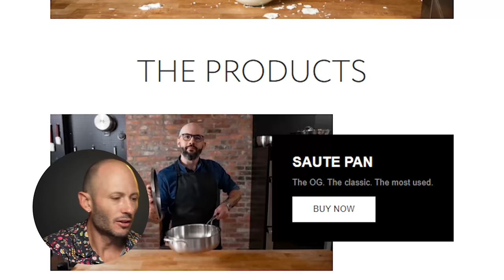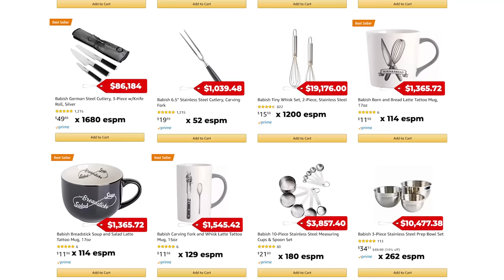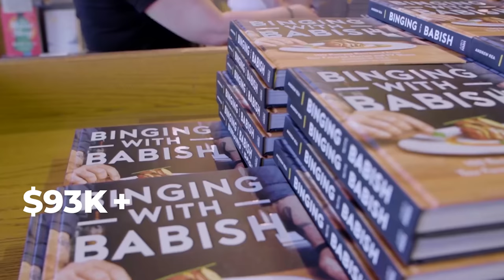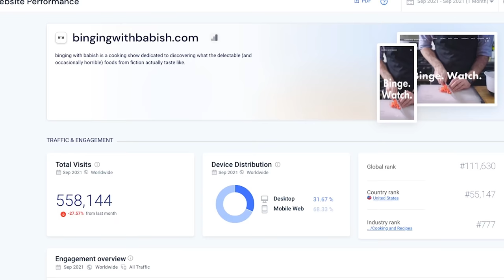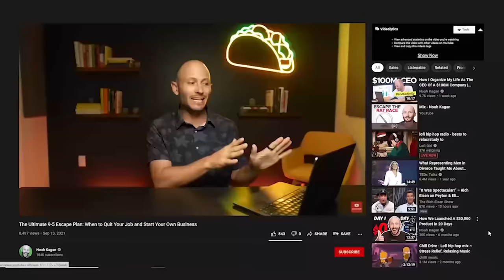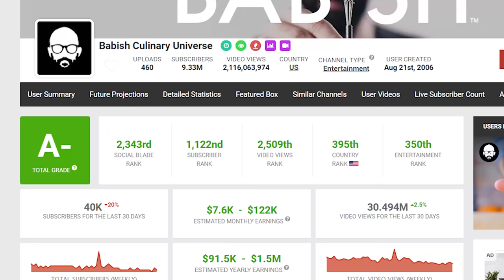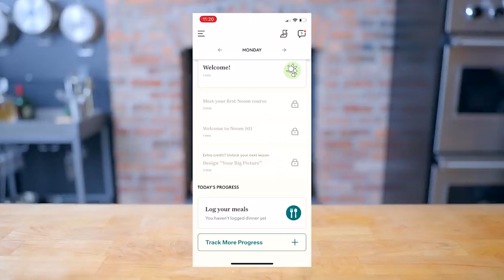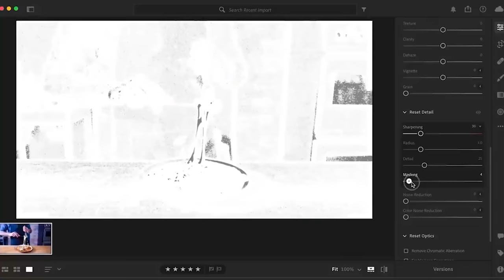How This Chef Makes $12,486,176/Year On YouTube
Check out @GoDaddy's Made In America series where they feature stories of underdog entrepreneurs who are succeeding despite the challenges they face

In 2016, Andrew Rea started posting YouTube videos under the alias Oliver Babish (a character name from The West Wing) where he recreates interesting recipes from popular movies and TV shows, like the ratatouille from the movie Ratatouille, the Krabby Patty from Spongebob, and Michael Scott’s Pretzel from The Office.

Today, he has over 9.3 million subscribers and he’s making over $12,000,000

In this video, we’ll take a look behind his business, to hopefully inspire you to get started on YouTube.